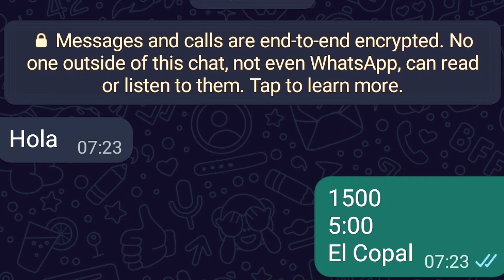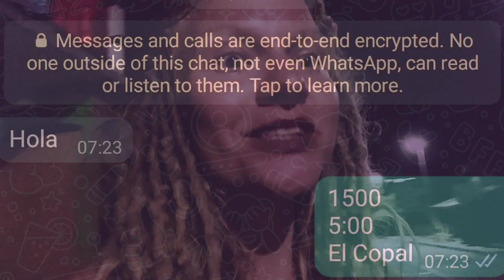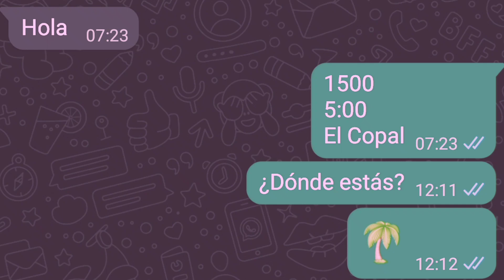bin ich wirklich "die schlechteste Deutsche" ?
Wenn du mir etwas Liebe zurück schenken magst, kannst du mich hier in meinem Schaffen und auf meinen Abenteuern unterstützen 💛

Ein 💜 auf Spotify hilft mir sehr - und kostet dich nichts 😘